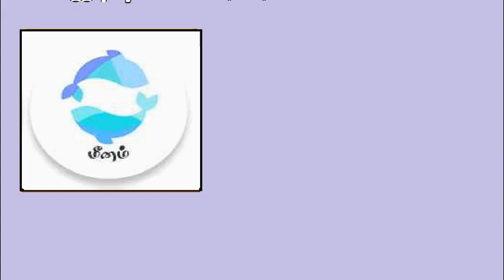மீனம் - இந்த வார ராசி பலன்கள் | Weekly Horoscope | 03.07.2018 - 09.07.2018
Weekly Horoscope,Horoscope,வார ராசி பலன்,இந்த வார ராசி பலன்கள்